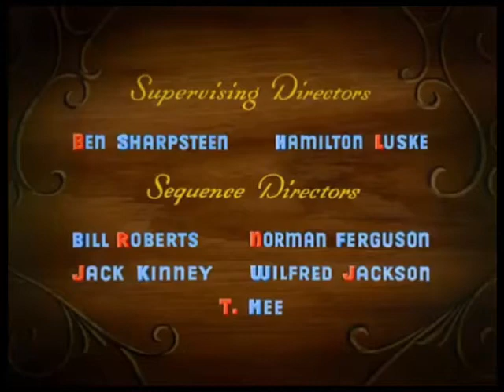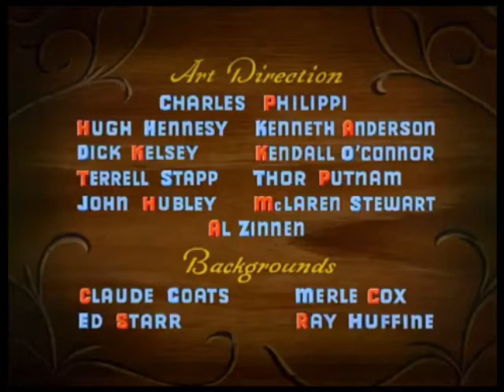Pinocchio (1940) Opening Title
Opening Title to Walt Disney’s Pinocchio